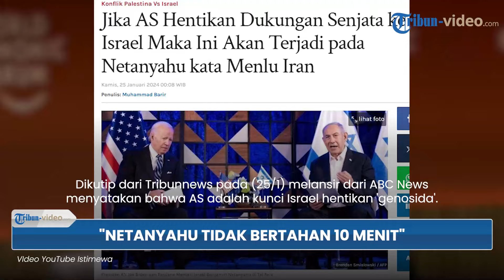Iran Sebut 'Nasib' Akhir Netanyahu: Tidak akan Bisa Bertahan 10 Menit Tanpa Dukungan Amerika Serikat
TRIBUN-VIDEO.COM - Iran menyebut nasib akhir Benjamin Netanyahu ada di tangan Amerika Serikat.

Bahkan, Iran menyebut bahwa Perdana Menteri Israel tersebut tak akan bisa bertahan dalam 10 menit tanpa bantuan AS.

Kabar itu diumumkan oleh Menteri Luar Negeri Iran Hossein Amir-Abdollahian pada (23/1/2024).

Dikutip dari Tribunnews pada (25/1) melansir dari ABC News menyatakan bahwa AS adalah kunci Israel hentikan 'genosida'.

Amir-Abdollahian menyatakan bahwa jika AS menghentikan dukungan logistik dan senjata, politik dan media, maka Netanyahu tidak akan bertahan selama 10 menit.

"Jika AS hari ini menghentikan dukungannya -- dukungan logistik dan senjata, politik dan media -- terhadap perang genosida yang dilancarkan Israel, maka saya dapat meyakinkan Anda bahwa [Perdana Menteri Israel Benjamin] Netanyahu tidak akan bertahan selama 10 menit," ujar diplomat top Iran tersebut mengatakan kepada Kepala Koresponden Urusan Global ABC News Martha Raddatz.

Sehingga, kunci penyelesaian konflik ada di tangan Washington sebelum di tangan Tel Aviv.

“Jadi kunci penyelesaian masalah ini ada di Washington sebelum di Tel Aviv,” katanya dari New York di sela-sela pertemuan Dewan Keamanan PBB mengenai Asia Barat.

Menurutnya, cakupan perang menjadi lebih luas, itu berarti bahaya perang yang lebih luas juga semakin meningkat.

“Cakupan perang menjadi lebih luas. Ini berarti bahaya perang yang lebih luas di kawasan ini semakin meningkat,” tambah Amir-Abdollahian, seraya menyalahkan AS dan Israel atas meningkatnya ketegangan di kawasan.

Lanjutnya, tidak akan ada yang mendapatkan keuntungan dari perang, pihaknya percaya bahwa solusinya bukanlah perang.

“Tidak ada yang akan mendapatkan keuntungan dari perang apa pun. Kami percaya bahwa solusinya bukanlah perang,” tegas pejabat Iran.

(Tribun-Video.com)

Artikel ini telah tayang di Tribunnews.com dengan judul Jika AS Hentikan Dukungan Senjata ke Israel Maka Ini Akan Terjadi pada Netanyahu kata Menlu Iran